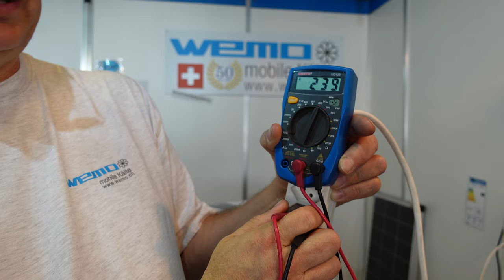Heizung betreiben IT TN Netz Batterybox Powerbank Powerstation oelheizung Stromausfall Blackout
Oel und Gasheizung betreiben bei Stromausfall Blackout